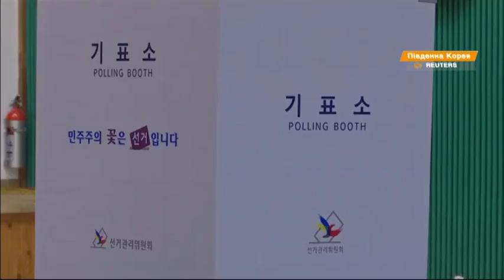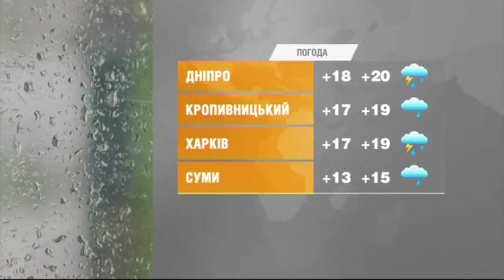Выпуск 6.45. 9 мая